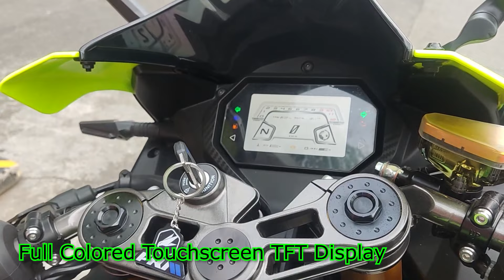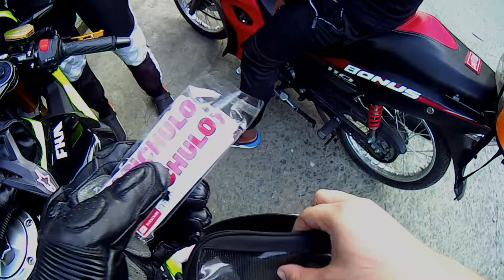FKM 3GP Full Review | Sound Check | Height Check | Pros and Cons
Ito na guys! Full review of my first sport bike. Sana magustuhan niyo!

Ride safe always mga Papichulooo, ingat! :)